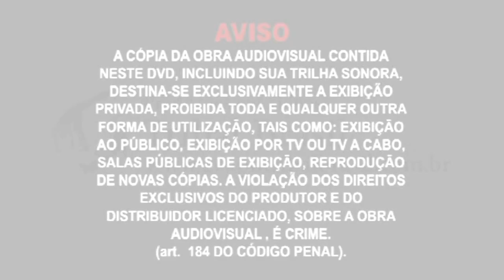11 ENCONTRO INTERNACIONAL DE CAPOEIRA - HERANCA CULTURAL - MESTRE CATITU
11 ENCONTRO INTERNACIONAL DE CAPOEIRA - HERANCA CULTURAL - MESTRE CATITU - GUARULHOS - SAO PAULO - BRASIL